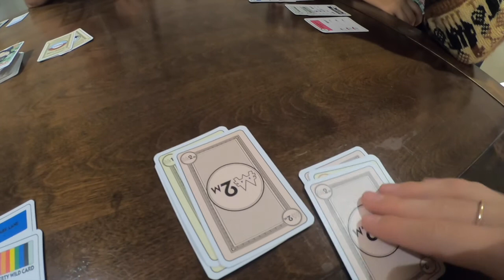MAROON DAM, BUSH FIRES and GETTING BANNED!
Headed out to the dam this weekend with the fam